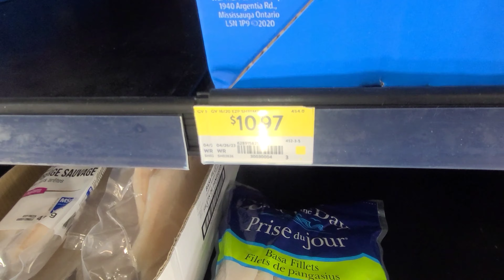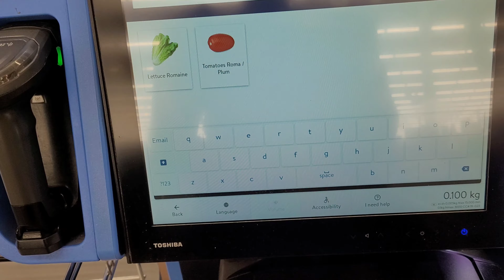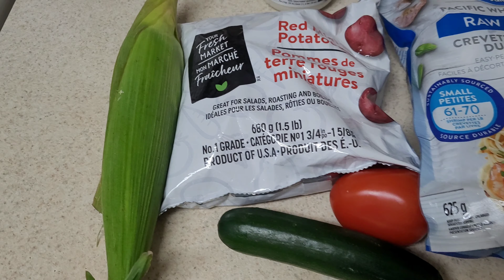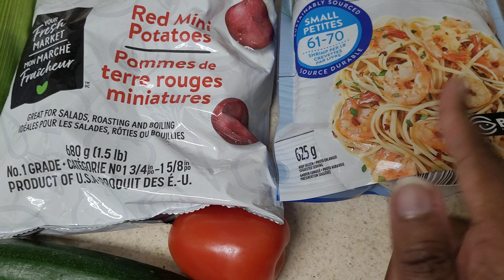$20 Grocery & Meal Challenge in Toronto | Grocery Budget Challenge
Extreme Grocery and Meal Challenge On A Budget: Since inflation is an issue, I am trying my best to navigate because Toronto is super expensive and I have no idea how I am going to survive!

I allowed myself $20 tax included to purchase items, my store of choice Walmart, and I spent $19.22  to create this meal.

I hope you enjoy this grocery haul because it was difficult for me!

I hope you enjoyed this Day in my life vlog